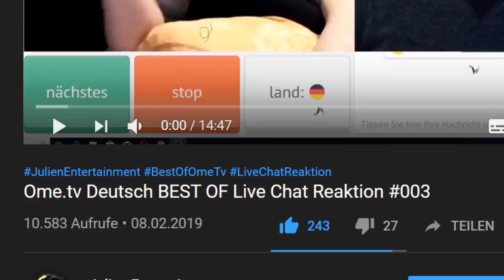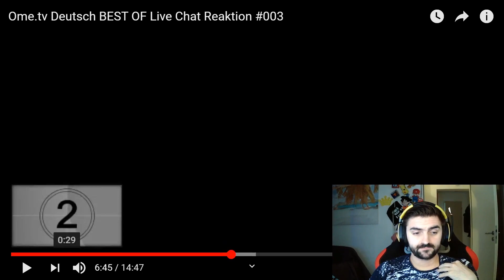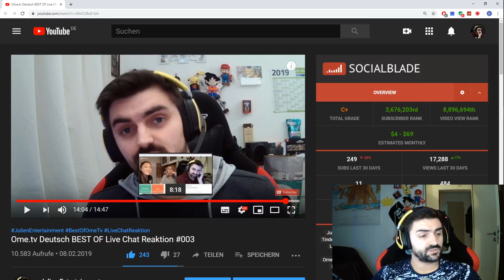Ometv Deutsch Live Chat Reaktion auf mein 10.000 KLICKS VIDEO!?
Hey Leute Herzlich Willkommen auf meinem Kanal! Heute gibt es wieder ein neues Ometv Video / Omegle Video für euch :)
Dieses mal aber etwas anders! Ein Reaction zu meinen
10 000 KLICKS video! Wahnsinn Leute auch nochmal VIELEN DANK!!